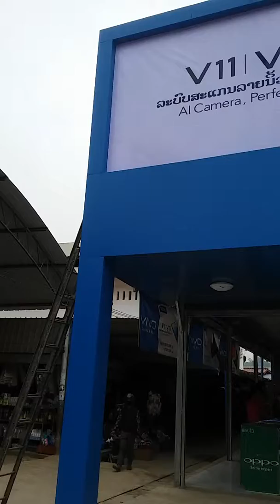A Gui Mobile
ຮ້ານອາກຸຍໂມບາຍ ເມືອງນາໝໍ້ ແຂວງອຸດົມໄຊ ຮ້ານຢູ່ຕະຫລາດທອງສະບາ